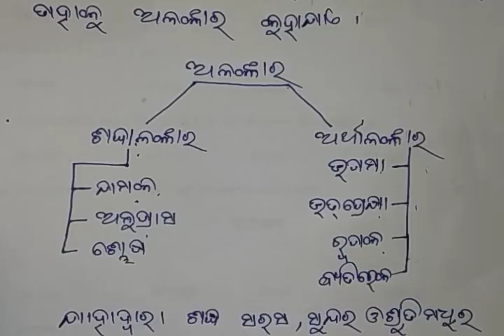ଓଡ଼ିଆ ବ୍ୟାକରଣ - ୫ ।। ଅଳଙ୍କାର ଭାଗ ୧ ।।